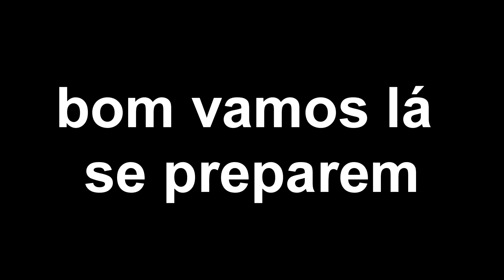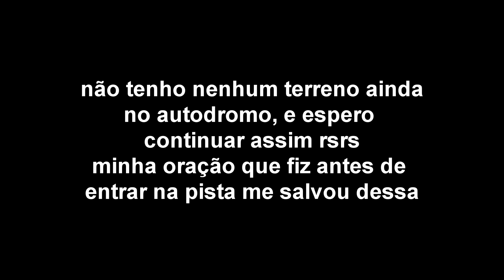kawazaki saindo de trazeira Autodromo de Curitiba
dei uma escorreda no S de alta, mais graças a DEUS foi só um susto